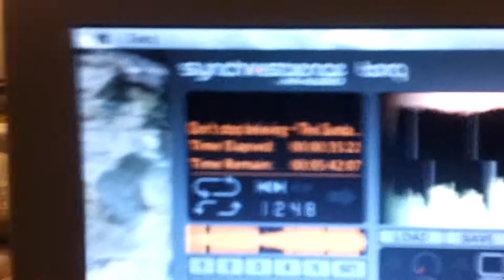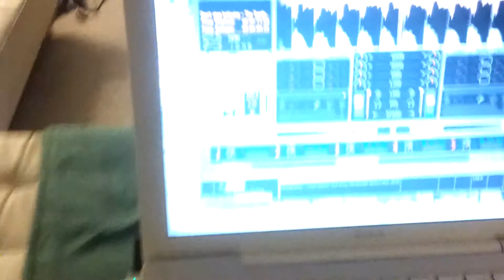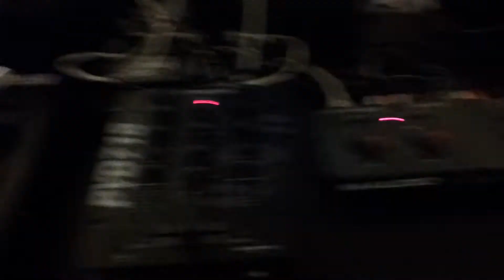Jelly (HiJacker) Armstrong - Friday Journey in Zlatno Burence 05-24-2013